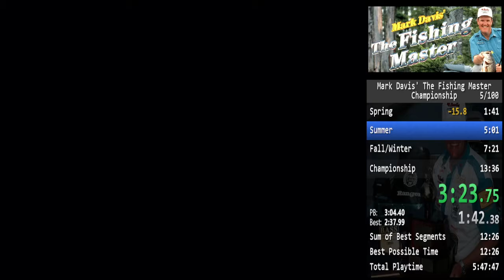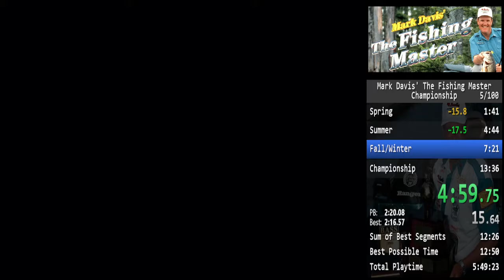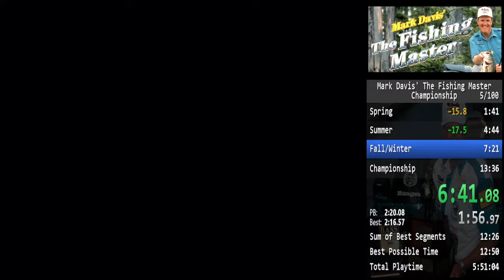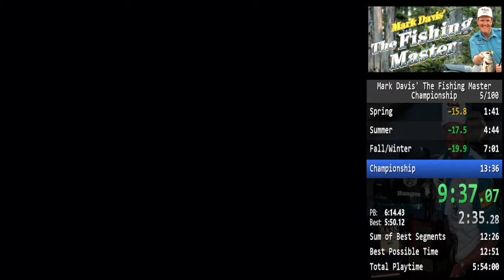[RTA] Mark Davis' The Fishing Master (SNES) - Championship in 12:22.166ms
Nice day to be out on the lake